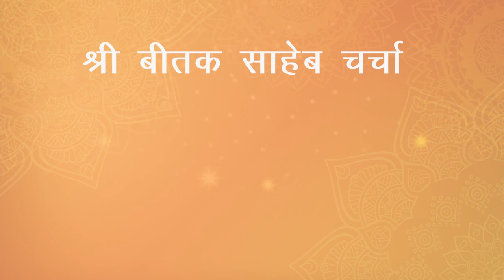बीतक साहेब चर्चा | दिवस-18 | आचार्य विजय जी | श्री प्राणनाथ ज्ञानपीठ, सरसावा